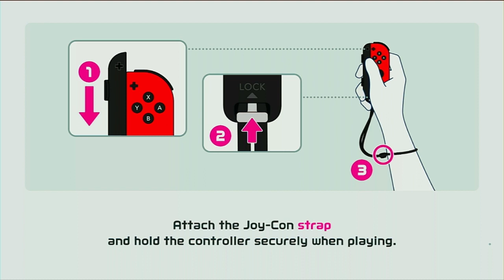Nintendo Switch Sports "Tennis"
Playing Tennis is brutally hard, I was trying to win but with Yuko Ahso from Valis: The Fantasm Soldier I was nowhere near his level, but I could be in Nintendo Switch Sports.